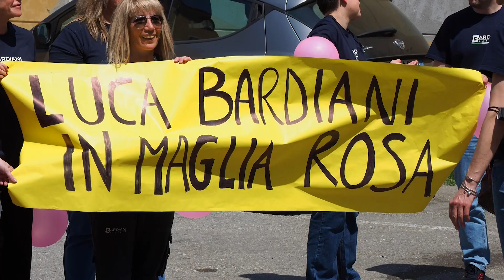Fornovo Giro d'Italia 19-5-2022 Carovana rosa e passaggio corridori e ammiraglia Bardiani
Vi ricordiamo che questo telegiornale va in onda in forma breve sul canale 80 (DTV)   alle ore 20:35 su tutta la regione Emilia-Romagna. In forma completa  sul canale 89 (RTA Parma Videotaro) nel parmense alle ore 19.00, 19.35 e 20.00.
Puoi seguire RTA anche su TWICH.tv/rtavideotaro.
Guarda tutti i TG su Youtube.com/videotarotv